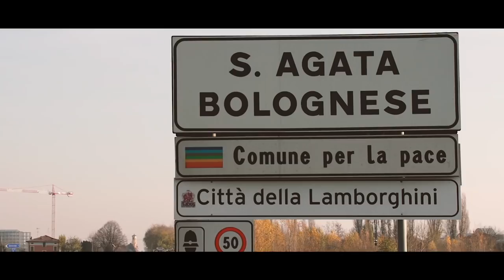Novitec Torado Lamborghini Huracan N-Largo